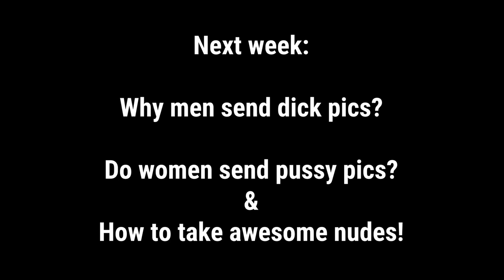Women's Reactions to Your Dick Pics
Here's what happens when I showed 4 women some dick pics. If you think women get turned on when they receive an unsolicited dick pic, think again.